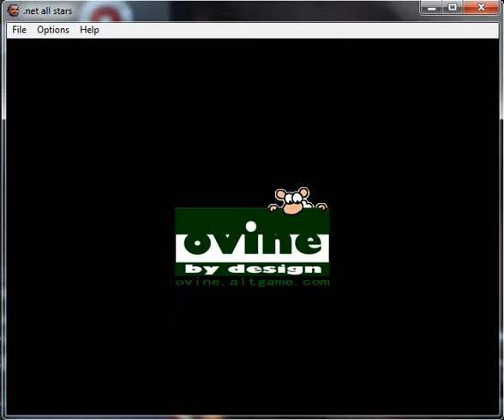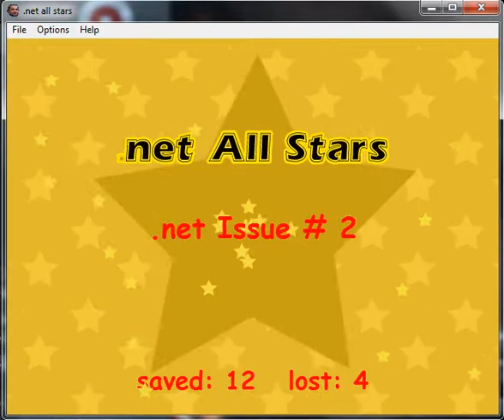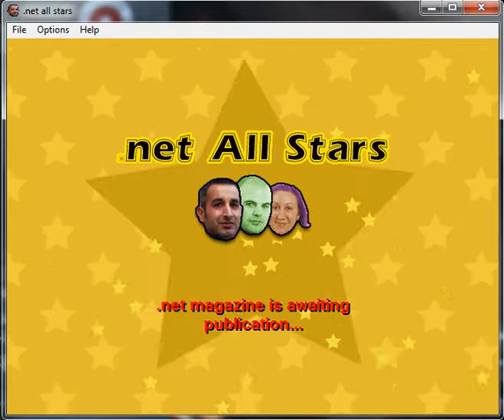Net All Stars - PC (2006) - testeado Windows 7 x64